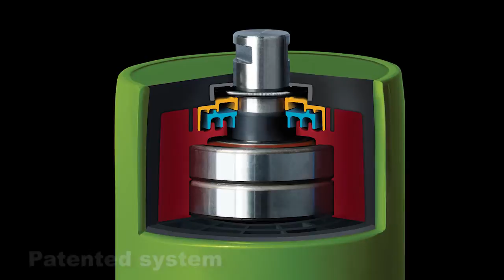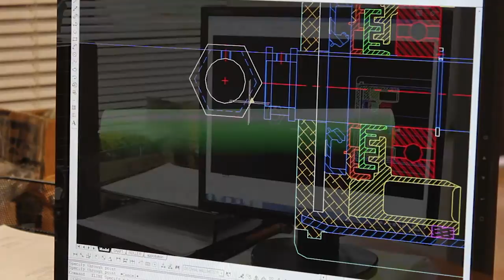The Enduride Roller - Conveying quality solutions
Made to last, Enduride's rollers come from a simple idea: Isolate the bearings to eliminate vibration, dust or any other contaminants, this to the benefit of a longer life expectancy. This unique process requires no preventive maintenance or lubrication and provides maximum protection even in the worst operating conditions.

    Up to 3 time life expectancy
    Energy savings up to 20%
    Noise reduction up to 12 decibels
    Minimum TIR
    Meets and exceeds CEMA and AFNOR specifications

No matter the size of your operation, we have the right roller & idler solution for you.